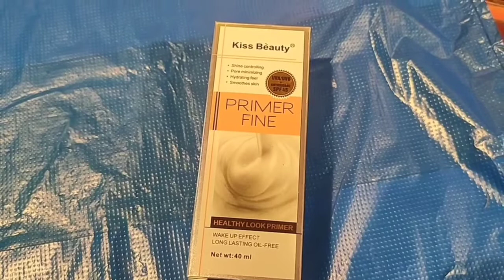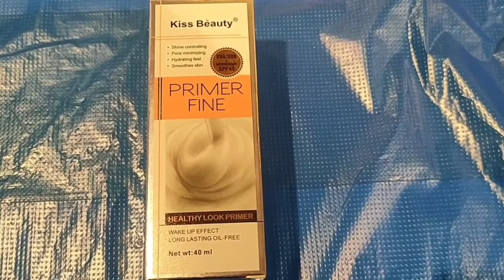kiss Beauty primer fine review l kiss beauty primer price l किस्स ब्यूटी का प्राइमर कैसे यूज़ करें